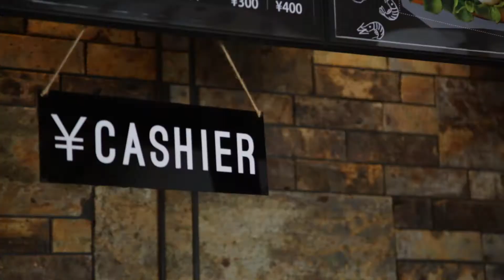【Short Version】ROCKSIDE MARKET PV "We Will Make Our Local Great"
【OYA ROCKSIDE MARKET 大谷からとちぎの魅力を！】
Filmed&Edited by Shinya Ikeda@OFFICE IKEDA

宇都宮市・大谷にある大谷資料館の隣に佇む素敵な建物。その中にはカフェや雑貨、地元のアーティストの作品などが販売されています。

大谷は石材採掘の場として一世を風靡し、「大谷石」は今でも人々の生活の一部となっています。その大谷で「この土地で働き、この土地で遊び、この土地の未来を考え、そして、この土地の暮らしを楽しむこと」をモットーに事業を展開しています。